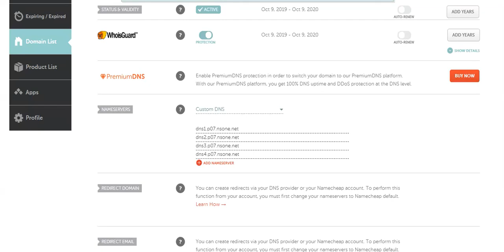How to point my DNS record to netifycms using namecheap domain name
Pointing your DNS to namecheap. It takes 72 hours before it can complete transition.